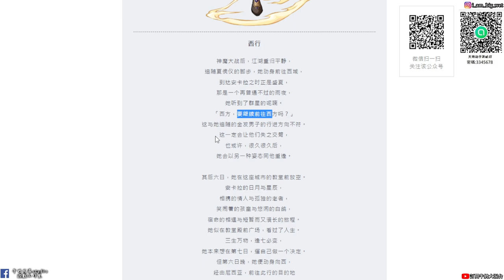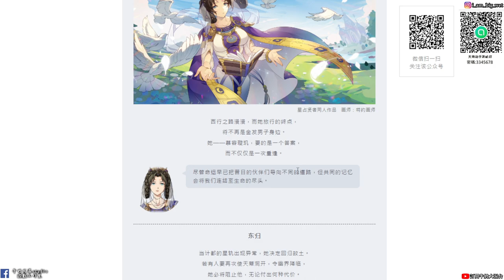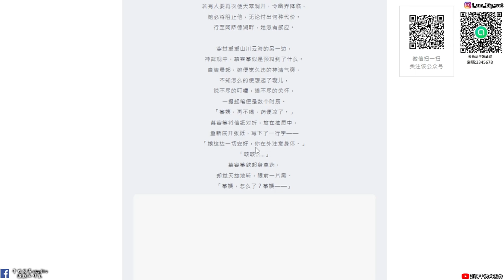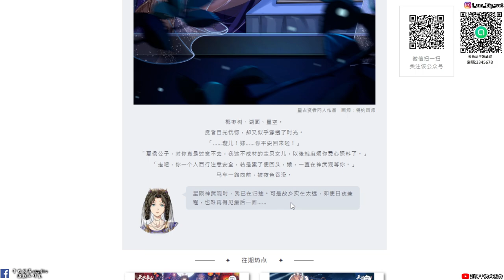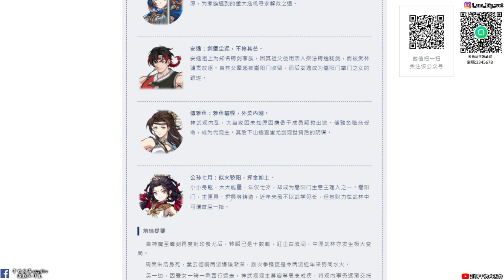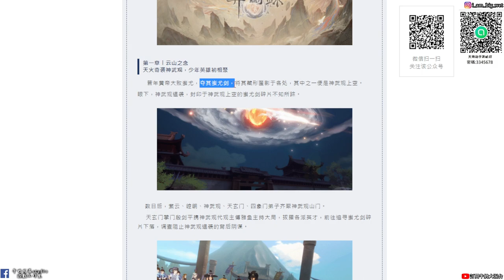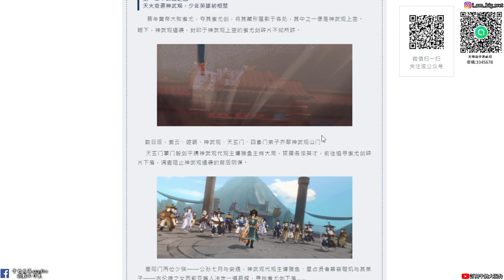【天地劫手遊】全新劇情 奕劍錄 |蚩尤劍現世?|星占賢者 大璇璣 人物「介紹」牛奶大濕台|陸服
2.如果有喜歡天地劫手遊的朋友，可以加入大濕的LINE社群
密碼:3345678